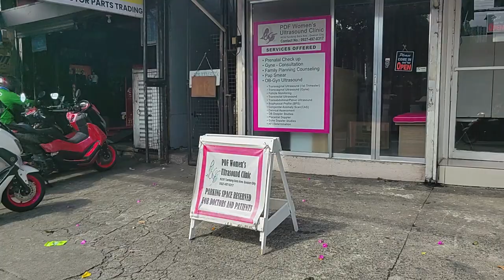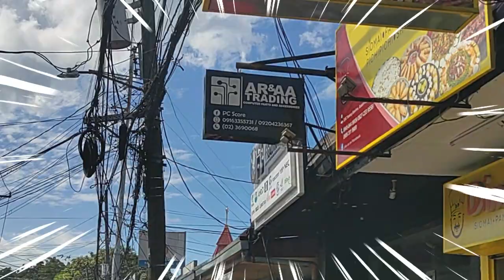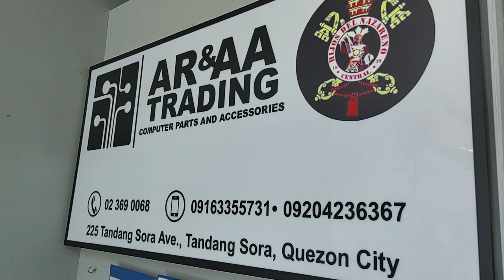MURANG BILIHAN NG COMPUTER SA TANDANG SORA? TARA MGA KUYS SAMAHAN NIYO KO.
Murang mura mga kuys sa mga gustong bumili sa store nila  ito yung address nila

AR&AA Trading Computer Parts & accessories 22 Tandang Sora Ave. Tandang Sora Quezon City.